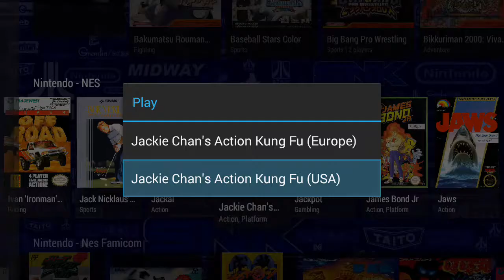Gpd Xd (JACKIE CHAN'S ACTION KUNG FU) HD 720P60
graphics 16/20
final note 16/20
good action game
Emulateur retroarch no threading video+ hard gpu synchro (low latency)
(blargg NTSC filter composite) the nes is not rgb of origin the blargg ntsc composite filter, makes the image as the original material
emulated system  nes famicom

INFO
If the videos lag, jerk, tearing, it's not normal, set the resolution in 720p60, otherwise the problem comes from the bad internet connection or other,I check each video to ensure the perfect fluidity, so you see the same thing as on my console gpd xd, or the original material, it is important because that is precisely why this channel exists, too much retrogaming video, are not fluid, and lag, tearing, poor video capture , bad settings emulators etc ...  thank you
BRAINBIN74